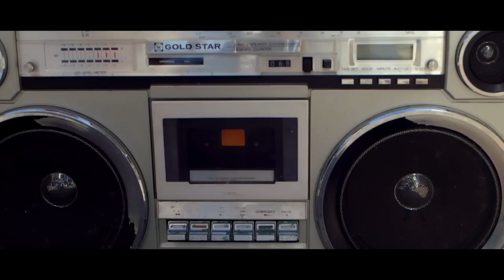RAFFAELLA FICO - Déjà vu [Official video]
!!! VIDEO INTERATTIVO: SCEGLI TU IL FINALE (DISPONIBILE DA PC O PORTATILE) !!! INTERACTIVE VIDEO: CHOOSE YOURSELF THE END (AVAILABLE ON DESKTOP)!!!

Dopo il successo ottenuto con il singolo di esordio (oltre un milione di visualizzazioni RAFFAELLA FICO presenta "DÉJÀ VU", secondo singolo estratto dal suo album, urban-style, dal titolo "RUSH".

After the success of her first single (over 1 million views RAFFAELLA FICO presents "DÉJÀ VU", second single from her urban-style album, titled "RUSH".

Director: Claudio Zagarini for Tali Geni
Dop: Shiro Itsumo
Production designer: Debora Scaperotta
1st Assistant Director: Raffaele Di Nicola
2nd Assistant Director: Roberto Gallina
1st Assistant Dop: Matteo Berto
Runner: Muhamed Zekik
MUA: Giulia Lancia
Stylist: Andrea Manzoni
Location Manager: Anna Van De Poel